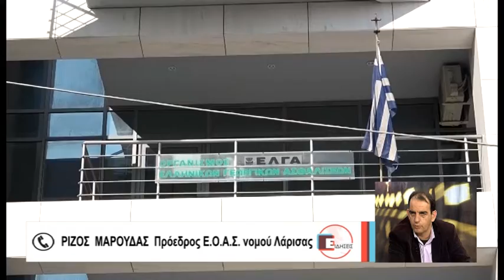Λάρισα Έπληξε καλλιέργειες ο παγετός 180320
Ζημιές σε πολλές και διαφορετικές δενδρώδεις καλλιέργειες στους Δήμους Λάρισας, Τυρνάβου, Τεμπών, Αγιάς, Ελασσόνας, Κιλελέρ προκάλεσε ο παγετός που επικράτησε απο προχθές βράδυ στο Νομό και οι αγρότες ζητούν την άμεση ενεργοποίηση του ΕΛΓΑ .